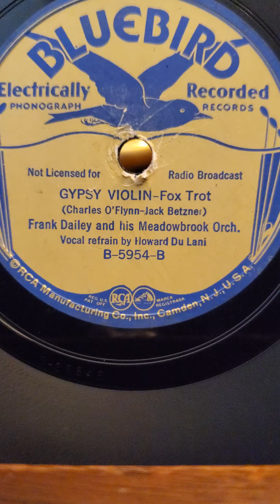Gypsy Violin - Frank Dailey and his Meadowbrook Orchestra Bluebird Records #5954